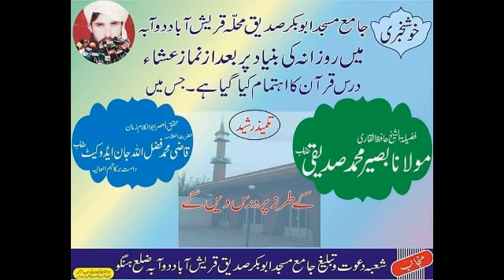Tarjama wa Tafsir surah Luqman para#21 ayat# 8-11 by Hafiz BASIR MUHAMMAD Sadiqi Hafidahullah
SURAH LUQMAN Full Tafseer & Translation in Pashto Language by Hafiz ul Quraan Hazrat Maulana Basir Muhammad Sadiqi hafidahullah

Luqman[1] (Arabic: لقمان, romanized: luqmān) is the 31st chapter (sūrah) of the Islamic holy book, the Qur'an. It is composed of 34 verses (āyāt) and takes its title from the mention of the sage Luqman and his advice to his son in verses 12–19. According to Islamic traditional chronology (asbāb al-nuzūl), it was revealed in the middle of Muhammad's Meccan period, and is thus usually classified as a Meccan sura.[2]
The focus of this sura, once broken down into its many elements, can be seen as emphasizing principles of moderation.[3] The sura uses the mustard seed analogy to emphasize the degree to which God maintains his purview over man's actions, possibly emphasizing the fact that any evil or good deed no matter how small is recorded and will be brought out by Allah in the Day of Judgement.[4] A final point of focus for Sura 31 comes down to the purpose of God's creation. 31:29 and 31:20 show how God's intention through creation was to better mankind, and his signs are theoretically everywhere, from rain to vegetation.[5] This emphasis once again reminds people of their subservience to Allah while also driving home the idea that man is meant to do good on Earth. Man's purpose is to serve God, while the Earth has been created in order to facilitate man's needs.[6]
Surah  Luqman Tarjama wa Tafsir ayat# 8_11